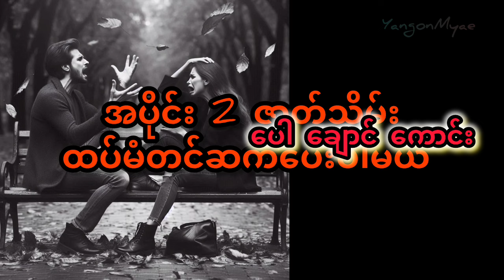ဆရာ့အဂ္ဂဇာ်ရေးသားသာ ပေါ ချောင် ကောင်း ဇာတ်သိမ်း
စိတ်ဝင်စားစရာ ဇာတ်လမ်းများ ပရလောက ဇာတ်လမ်းများ တင်ဆက်ပေးသွားပါမယ်။

Thank you! All credit for contents for in this video goes to the right owner. Special thanks to the fans who watched the video. Thank you to the original owner of the video.